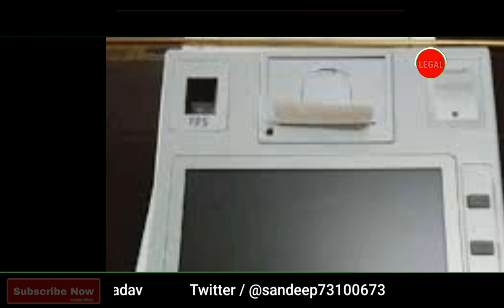कोटेदारों के लाभांश में वृद्धि, बनेंगे आधार कार्ड और पैन कार्ड ।। Csc ।। Kotedar की दुकान बनेंगी Csc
Hello Viewers,
Wellcome to our Youtube Channel 'Legal Visitor' Your feedback is very important to us.

About this video :
       is video mein Humne bataya hai ki kotedar ki salary kitanai hai ya kotedar ki salary Kitni hoti hai kotedar se banne se lekar salary tak se sambandhit sari Jankari is video mein Diya gaya hai.

➡ 📲 If you want to any Legal advice or Legal consult, then
       (Fees : 350 Rs. only 20 min. for getting advise on fone calls)

Your Quries :-

 कोटेदार की सैलरी कितनी है
 राशन डीलर को कितनी सैलरी मिलती है
kaise bane up
kotedar kaise bane mp
kotedar kaise bane
kotedar kaise change karen
kotedar kaise banate hain
कोटेदार कैसे बने
kotedar kaise bante hain
kotedar ko kaise hataya jaaye
ration dealer kaise bane bihar
ration dealer ko kitna commission
milta hai
ration dealer ko kitni salary milati hai
ration dealer kaise bane
ration dealer

All credit for copyright materier  used in video goes to respected owner.

                                           "Sandeep kumar yadav"

                                                                legal visitor